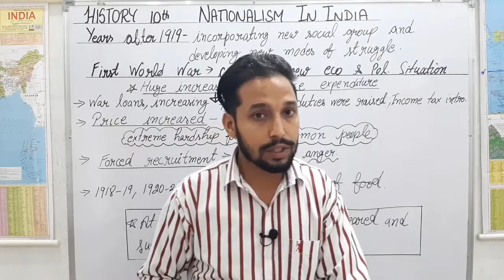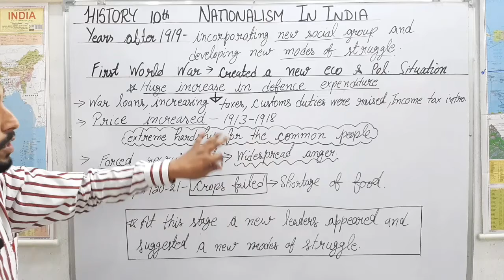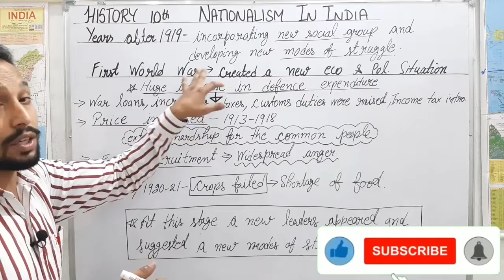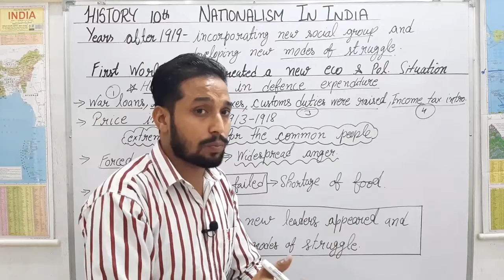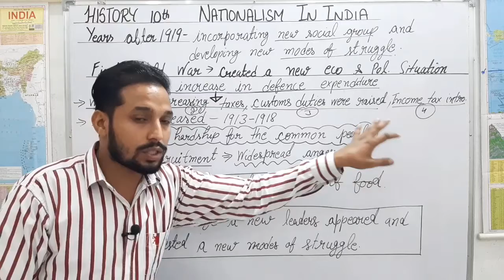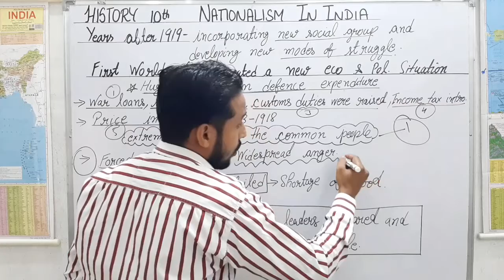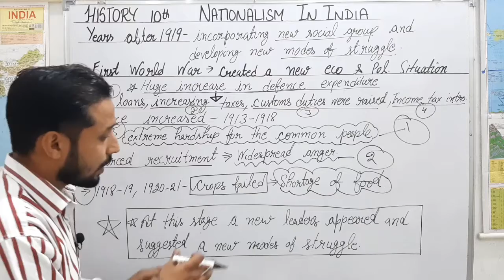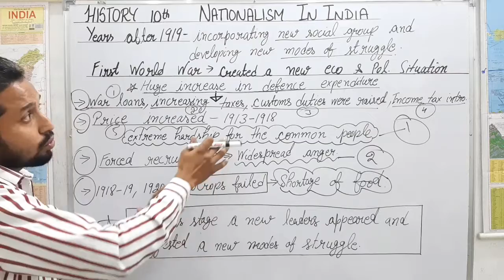The First World War || Nationalism in India || Class10th || History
Mr.Manvinder Singh Maan